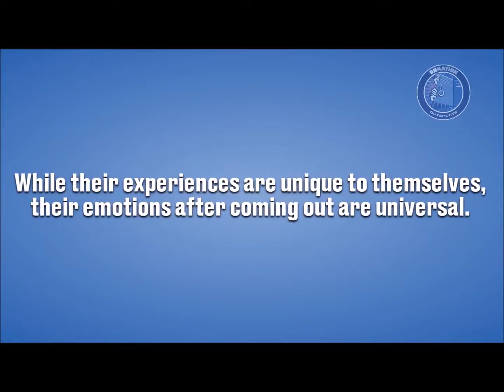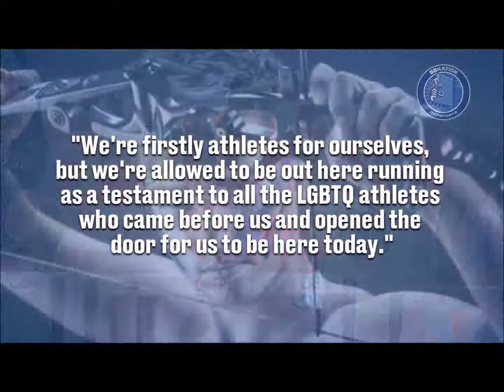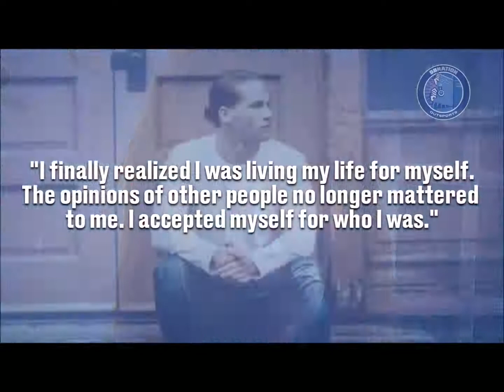Theresa Goh featured as 1 of 150 international sportspeople who came out in past year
Singaporean paralympic champion, Theresa Goh, was one of the LGBT sportspeople featured in this video which was embedded in Huffington Post's article on National Coming Out Day, 11 October 2017: